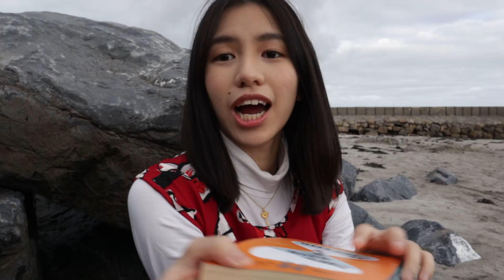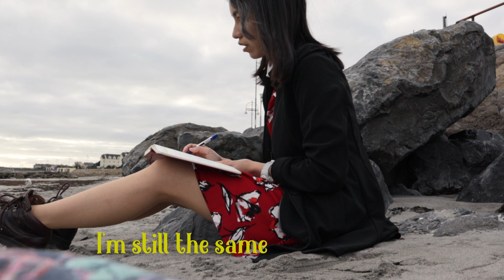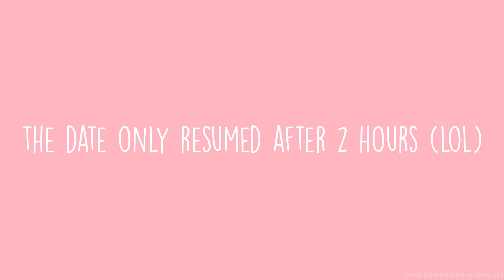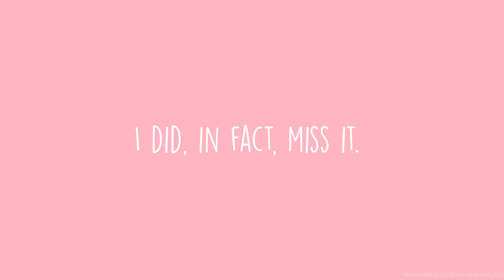A Date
Hello, instead of waiting to be asked on a date, I went on a date with myself.